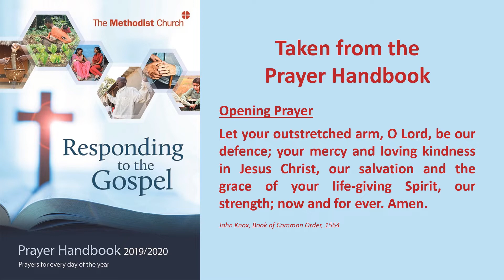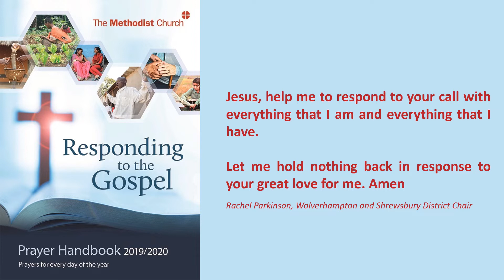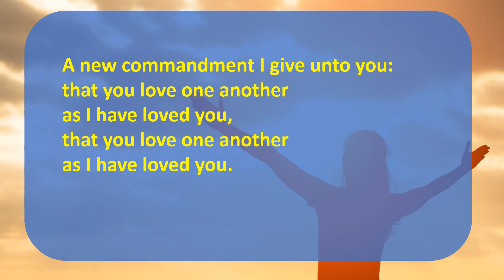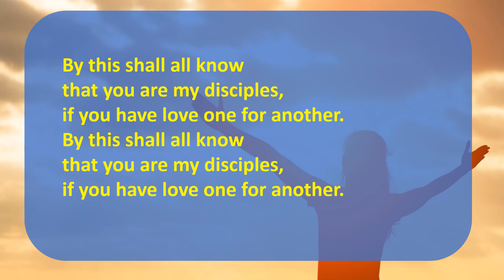Readings and Worship for Saturday 28th March 2020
Daily Devotions